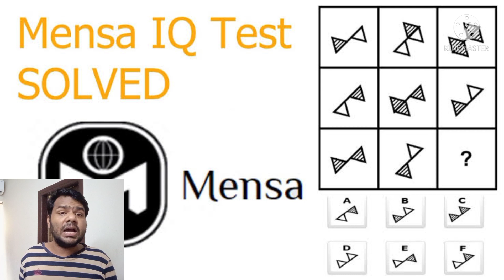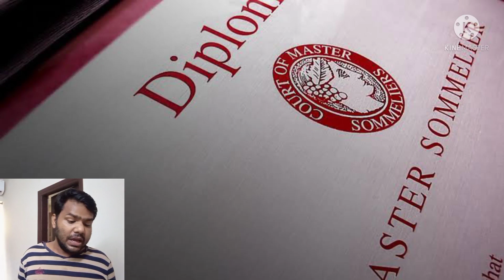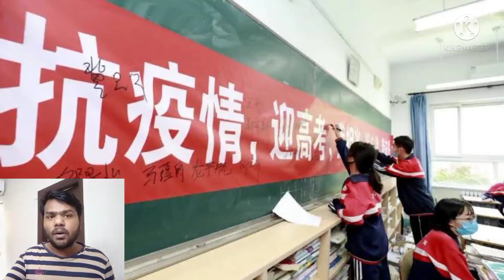दुनिया का सबसे कठिन परीक्षा कौन सा है | GATE & UPSC IIT JEE किस num पर है ?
World Toughest Exam :
Gate exam World kitna tough hai & UPSC ese , IIT JEE , Mensa , Wine exam
personal guidance -:
( Some Money I take )

About Me-:👩‍🌾👩‍🌾
My name is Deepak | I am a civil Engineer  | I cleared Gate 3 times & My rank was 1502 | Also cleared some pre exam and also given UPPSC AE interview and BPSC AE and SSC JE MAINS .I have 1.5 teaching experinace in civil engineering
Video Link -:👍
SSC JE 2021 ALL DETAILS VIDEO-